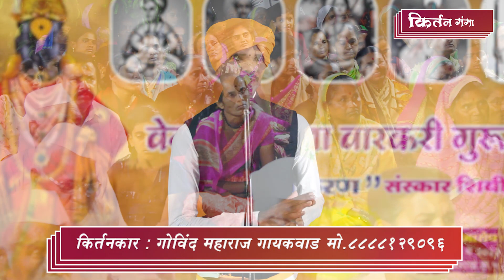सासर्‍याने रिकामटेकडा जावई हानला || पोटभर हसा भन्नाट कॉमेडी कीर्तन गोविंद महाराज गायकवाड || comedy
विनोदद्मुर्ती विनोदसम्राट गोविंद महाराज गायकवाड यांचे किर्तन ८८८८१२९०९६